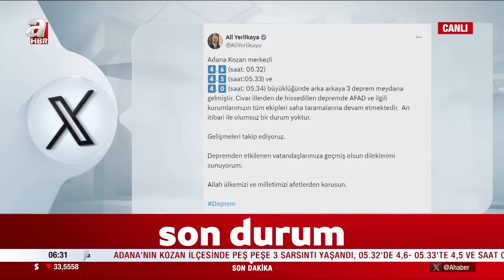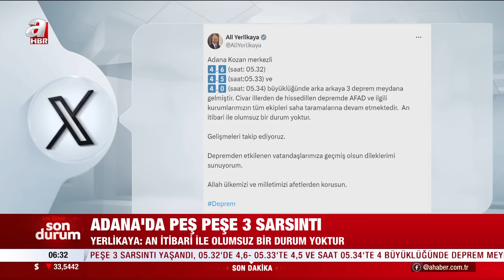Adana'da Peş Peşe Korkutan Deprem! | A Haber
AFET ve Acil Durum Yönetimi Başkanlığı (AFAD), Adana'da sabah saatlerinde 4.6, 4.5, 4 ve 3,7 büyüklüğünde peş peşe deprem meydana geldiğini açıkladı.